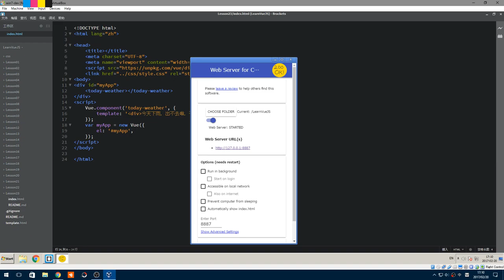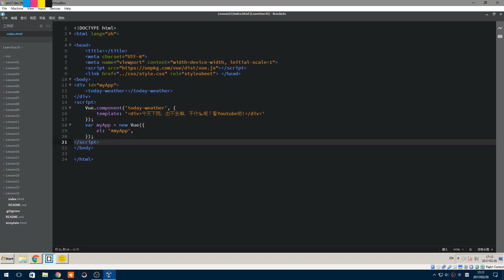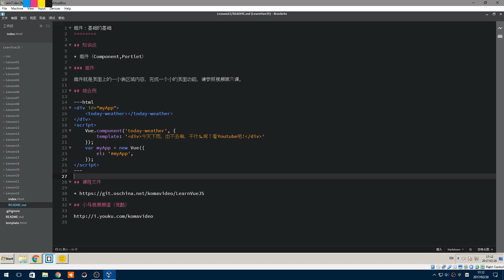#23【Vue.js入门】组件：基础的基础